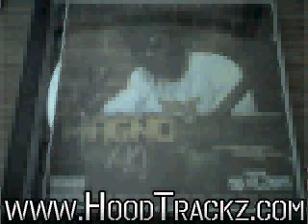Magno-Magno Mixes Vol.2 (Uncle Leroy-Thriller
for more music from Magno